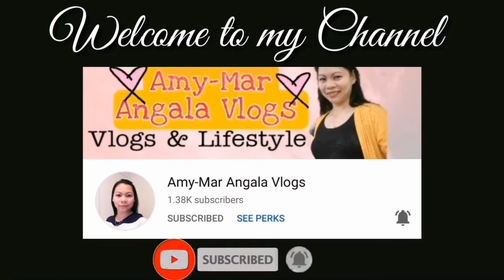BBQ SA GUBAT WITH THE MANGANGAHOY GIRLS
BBQ sa gubat with the mangangahoy girls...so much enjoy at sobrang nakakatawa ang mga kaganapan sa videong ito..kya lets watch guysss..happy happy lng..